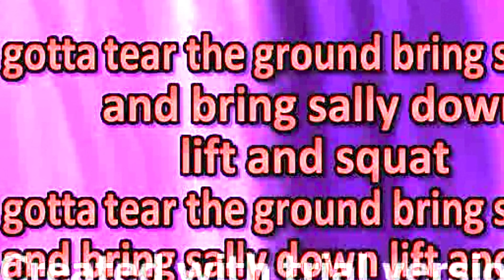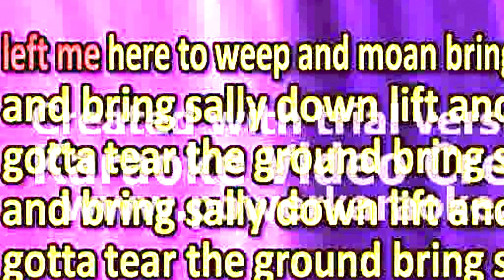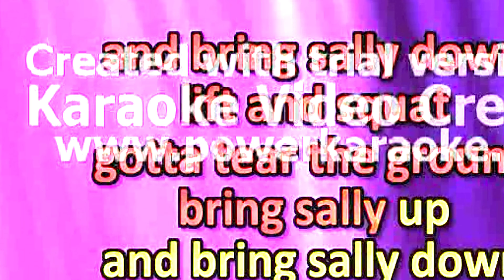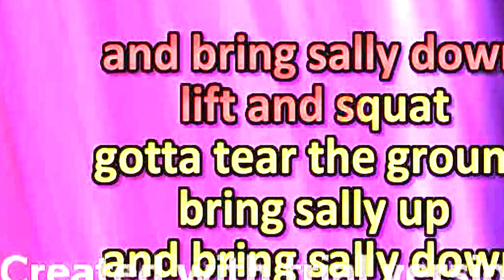moby Flowers cover